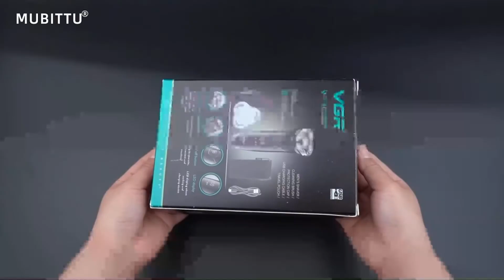✅ Top 4 Best Electric Shavers For Men [ 2022 Review ] On Aliexpress - Budget Electric Razors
00:16 Mubittu
00:51 Surker
01:30 ENCHEN
02:00 WMARK